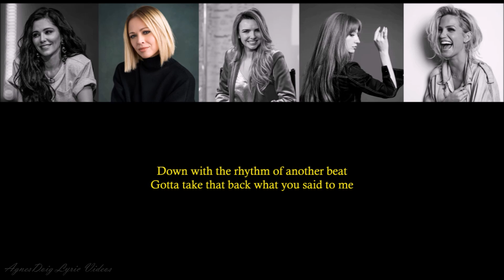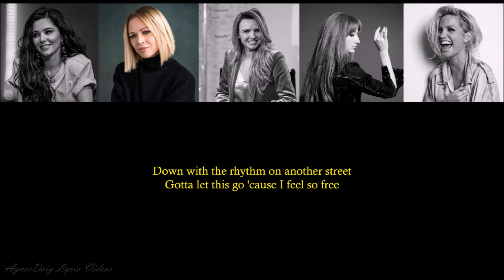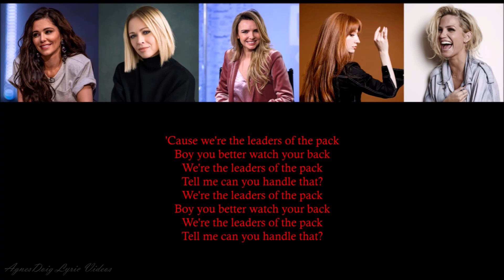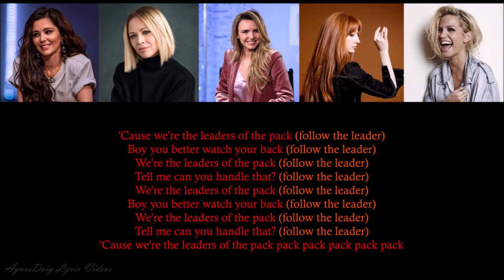Girls Aloud Something New Lyrics Video